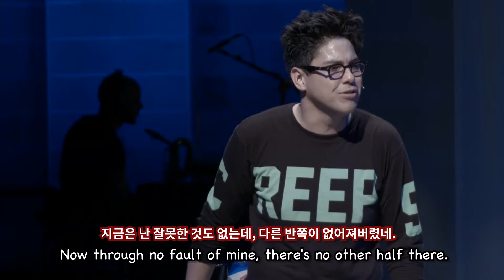[자막있음] Be More Chill OST - Michael in the Bathroom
안녕하세요! 엄청 긴...휴식기간을 마치고 돌아온..Norman5452입니다.
제가 활동을 안해서 그런지 구독자갘ㅋㅋㅋㅋ 한 300명은 줄은 것 같네요 ㅋㅋ
(죄송합니다 ㅠㅠ) 제가 항상 이 채널을 어떻게 할까 고민을 많이 했거든요.
원래 슈퍼프룻 자막이 메인이었는데, 문제는, 이제 자막을 쓰려면 그만큼의 덕력이 있어야 하거든요..근데 제가 요즘 펜타토닉스나 슈퍼프룻을 더 이상 안 파게 되서.. (쥬륵)

정말 고민을 많이 했어요. 그냥 채널을 버리기엔..제 채널 보시는 분들도 있어서 좀 그렇고..그래서 대신 그냥 좀 여유를 가지고(?) 제가 좋아하는 영상들 몇개씩만 올리기로 했어요.
 동시에 그 영상에 대한 추가적인 제 생각이나, 내용에 대해 설명도 하고, 같이 서로 몰랐던 영상을 찾아볼 수 있게 되는?..그런 채널로 됐으면 하네요.

슈퍼프룻 좋아하셔서 구독하셨던 분들에겐 죄송합니다 ㅠㅠ
정말 슈푸 자막써야지 써야지 하는데.. 정말 자막쓰는 건 덕력 없으면 쓰기 힘들더라구요..;;

그 밖에도 여러 개인적인 사정 때문에..(쿨럭)
자막 영상은 제가 그때 그때 좋아하는 영상만 자막을 써서 보여드리기로 했습니다!
약간 제 덕질을 공유하는(?) 그런..ㅋㅋㅋㅋㅋㅋㅋㅋㅋ

다시 한번 슈푸 영상 찾으셨던 분들 정말 죄송합니다 ㅠㅠ

이제 영상에 대해 설명해드리자면, 제가 최근에 꽂힌 ㅋㅋㅋ
Be More Chill 이라는 뮤지컬에 나오는 노래입니다.
Be More Chill은 해외에선 상당히 인기가 많았던 뮤지컬입니다.
아쉽게도 우리나라 사람들은 해외 뮤지컬을 많이 모르시는 것 같더라구요 ㅠㅠ
이 뮤지컬 초연은 2015년에 했으나, 2년 뒤에 급격하게 팬들이 늘어나서 2018년 7월에 브로드웨이 데뷔로 뉴욕에서 재연을 할 수 있게 되었습니다.
(브로드웨이로 나가기 전, 뉴욕에서 먼저 공연을 해보고 반응을 봅니다)

이 노래는 마이클이라는 고등학생이 부르는 노래로, 마이클에겐 유일한 절친, 제레미가 있습니다. (12년 절친)
하지만 제레미는 자신을 더 쿨하게 만들어준다는, AI로봇이 들어있는 알약을 먹고 인기가 많아지자, 마이클은 버려지게 됩니다.
마이클은 그럼에도 제레미에게 알약의 위험성을 알려주려하지만, 인기에 눈이 먼 제레미는 결국 마이클과 말다툼을 하고 떠나게 됩니다.
이 노래는 그 말다툼 뒤에 마이클이 화장실에서 부르는 노래인데요.

이 노래를 부르신 분은 George Salazar로, 해외에서 주연급 조연역을 자주 맡으시는데, 인기가 상당히 좋습니다.
저도 좋아하는 배우 중 한명인데요. 연기를...정말 잘합니다..(원래 뮤지컬 배우들 다 잘 하지만..)

이 뮤지컬이 어찌보면 이 노래 한곡 때문에 많이 떴습니다.
사람들이 특히 많이 공감이 된다면서 좋아하는 노래 중 하나이구요.

저는 개인적으로...정말 공감이 됩니다 ㅋㅋ
특히..혼자 화장실에서 문자하는 척. 한번쯤은 해보시지 않았나요?ㅋㅋㅋㅋ
(쿨럭)
이 노래는 어찌보면 정말 단순합니다. 하지만 노래를 잘 들어보면 학창시절에 누구나 겪어봤을...친구와의 싸움..그리고 외로움..등등을 한 곡에 담고 있습니다.
 어쩌면 그래서 사람들이 더 쉽게 공감할 수 있는게 아닐까요?